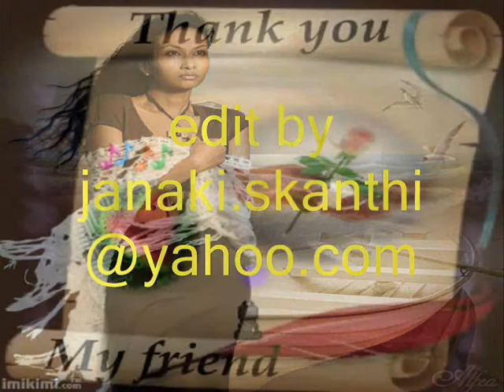HIMA REENU WATENA SEETHALE....(GRASHEN ANANDA).wmv